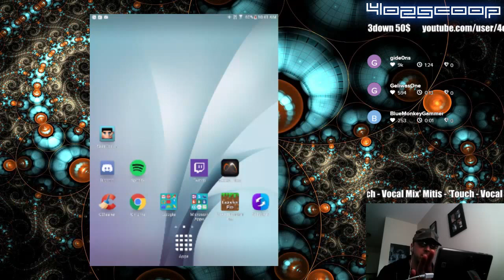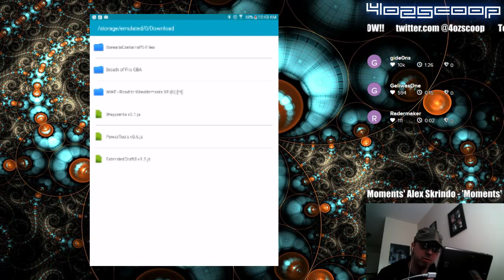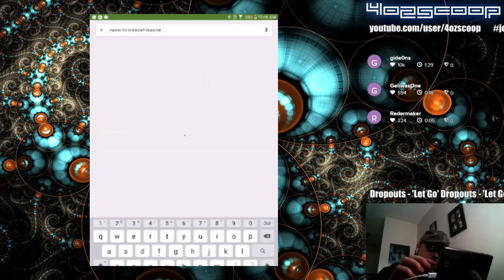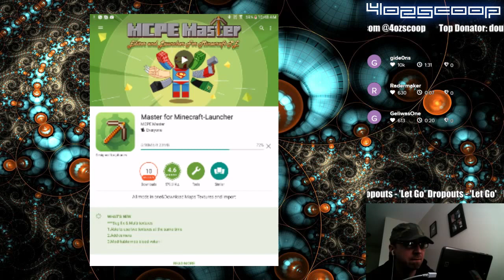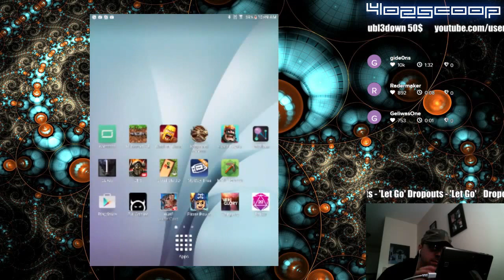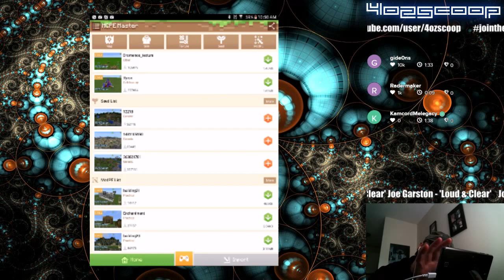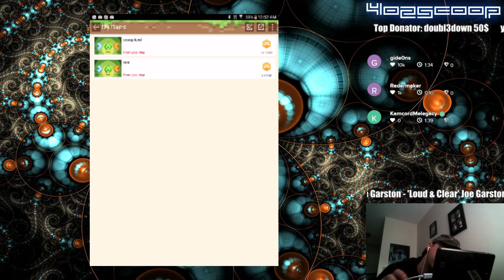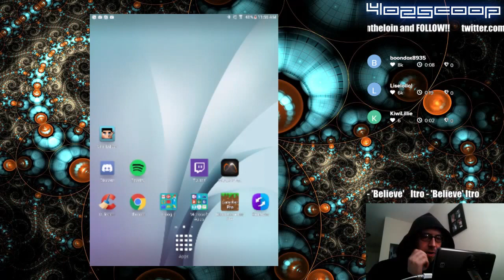4oz Empire│#2 Minecraft Pocket Edition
My NEW world Pocket style! The Empire begins.